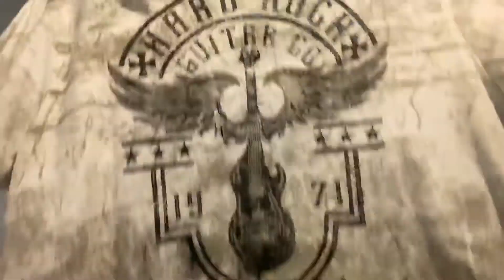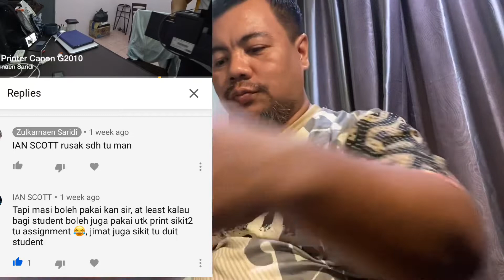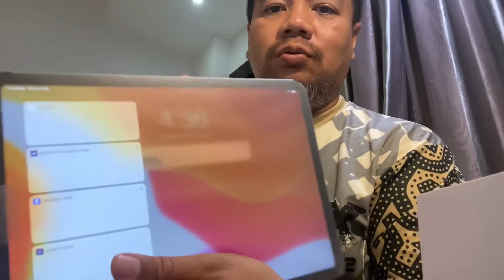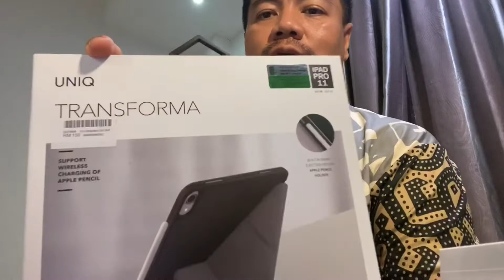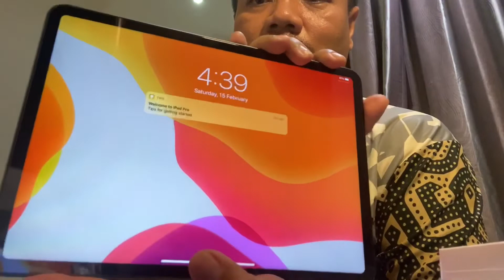Unboxing The Unboxing IPad Pro 2018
Subscriber yang bertuah mungkin akan mendapat hadiah daripada saya yang saya akan pilih pada 1 Mac 2020. Bagi komen untuk memudahkan saya memilih pemenang. Terima kasih kerana menonton video dari saya.